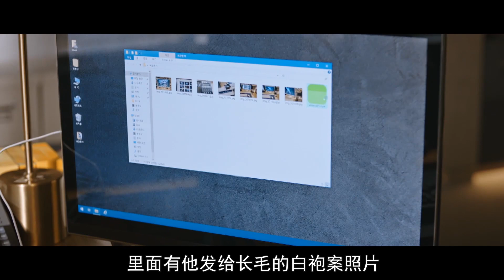韩国真敢拍，把财阀的内斗拍的淋漓尽致！《模范刑警2》11